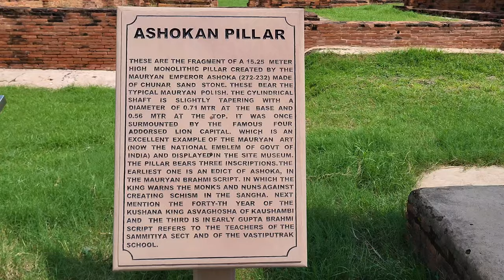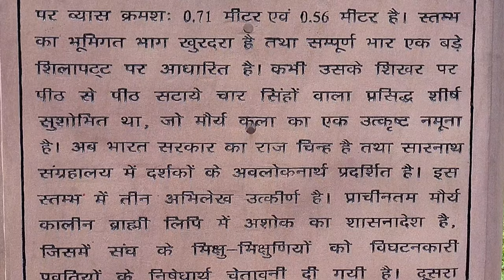ll सारनाथ भगवान बुद्ध ll